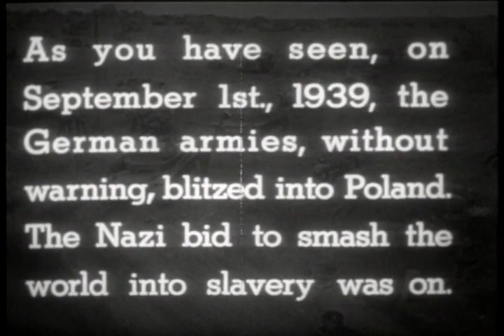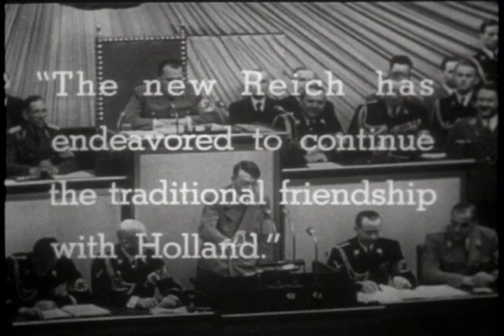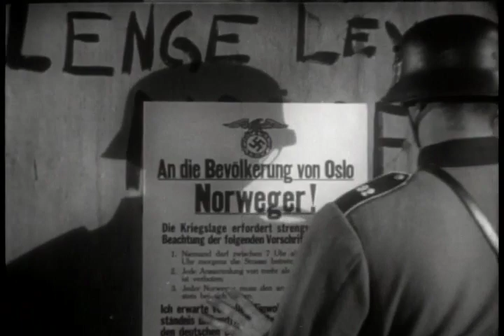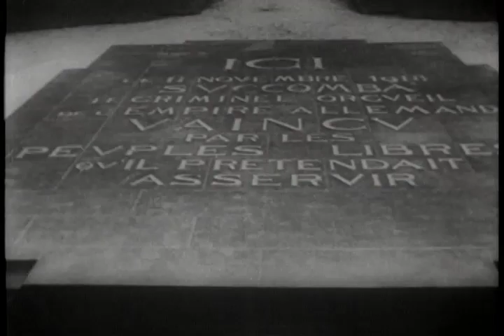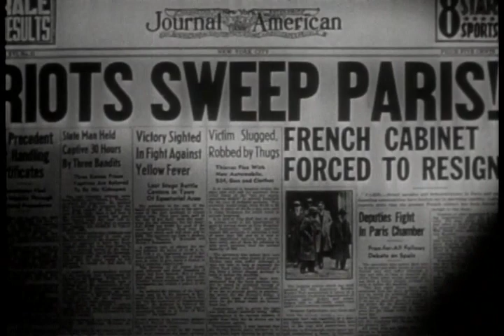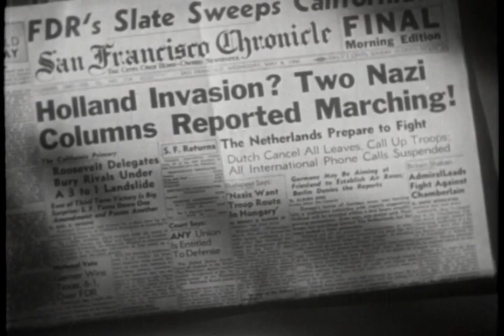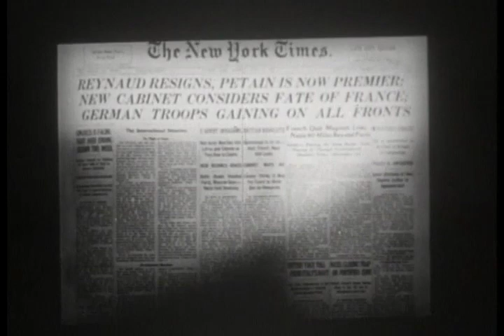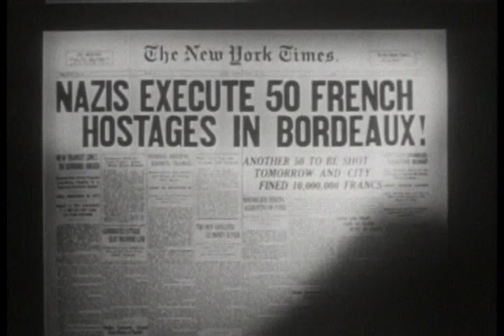Why We Fight: Divide And Conquer (Frank Capra)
"Divide and Conquer," Chapter III of Frank Capra's "Why We Fight"
series, begins with Britain and France's declaration of war on Germany
after Hitler's invasion of Poland. The film covers the Nazi capture of
Denmark and Norway, steps necessary to mount a future attack on Britain,
then describes in detail Hitler's strategy as he conquers Luxembourg,
Belgium and the Netherlands. Special attention is paid to Nazi
atrocities. Dead and injured children are shown en masse and the film
explains how the bombing of Rotterdam leads to "thirty thousand men,
women and children killed in ninety minutes." The narrator tells how
the Luftwaffe bombs small villages so that refugees clog the highways,
and how it uses precision machine gun fire to herd the survivors toward
the allied armies, who find their progress severely constrained as a
result. An American military officer details the Nazi plan for an
invasion of France, which Hitler conquers in just over a month. The
Germans bludgeon the French armies into surrender, then "enslave" much
of the local population to service the German military regime.